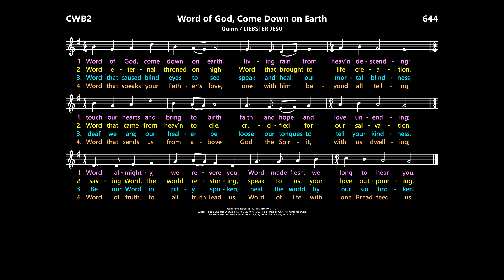Word of God, Come Down on Earth [Quinn / LIEBSTER JESU] CWB2:644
There is some variation in melody between that in this video (which matches Catholic Worship Book II) and the U.S. scores.